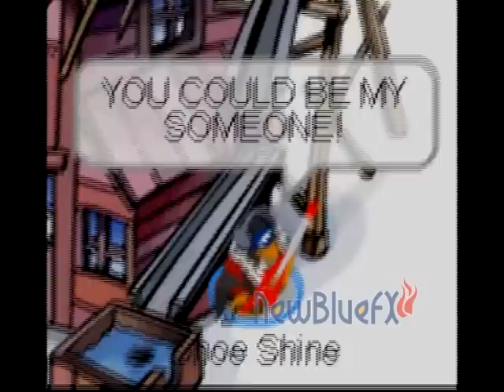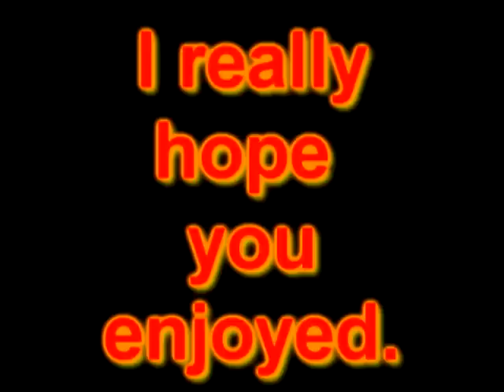Puddle Of Mudd- Blurry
~~This Music Video Is Dedicated To My Dad.

~~Please take the time to scroll down a bit and press the button that reads "watch in high quality" For I don't want you to watch the video and watch it in horrible quality and not be able to see the lyrics. Lol. Well enjoy the video!

~~Hey guys this is my new Club Penguin video: "Blurry" by Puddle Of Mudd.

AVMP Forever
AVMP Forever
AVMP Forever

Starring: Shoe Shine, Blocko008, Snowish15, Coon6 (C0ontail), Cabnet99, Skatedude96, and Portionator.

Video Editor: Sony Vegas 8.0 Pro

~~Made by: Shoe Shine (Calebboy52)

~~Edited By Shoe Shine (Calebboy52)